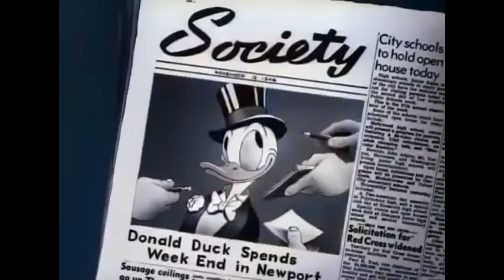Donald Duck Cartoons Full Episodes ♫ FAVORITE COLLECTION 1